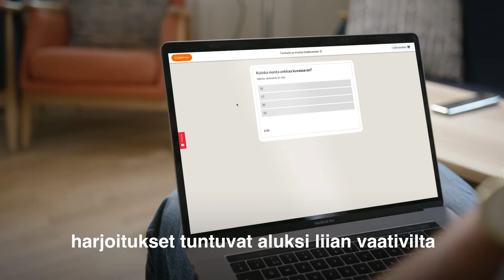Matti oppii keskittymistä Muistipuistossa (tekstitetty suomeksi)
Muistipuisto.fi -verkkopalvelun käyttäjien hyviä kokemuksia on koottu ns. käyttäjätarinoiksi kuudelle lyhyelle videoille. Niihin on yhdistelty useiden eri käyttäjien palautteissa toistuneita kokemuksia Muistipuiston käytön koetuista hyödyistä heidän hyvinvoinnilleen. Videoilla esiintyvät henkilöt ovat näyttelijöitä.

Matin tarinat:
- Video 1/3: Matti oppii keskittymistä Muistipuistossa
- Video 2/3: Matti saa unen päästä kiinni
- Video 3/3: Muistipuisto on osa Matin arkea
(Videot tulevat saataville myös ruotsiksi ja englanniksi tekstitettyinä. Lisätietoja

Muistipuiston yhteiskehittely on toteutunut Miina Sillanpään Säätiön ja Muistiliiton (2016–2019) hankkeena. Hanketta tukee Sosiaali- ja terveysministeriö.

Muistipuisto®, koska aivoterveys on pääasia!